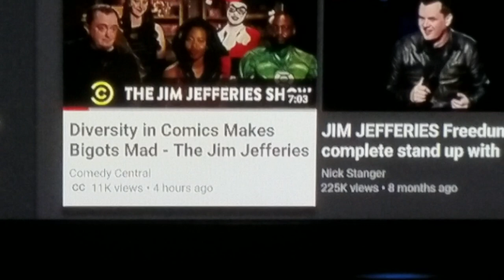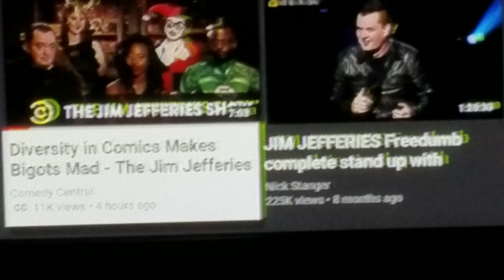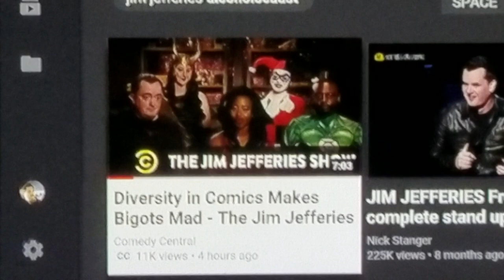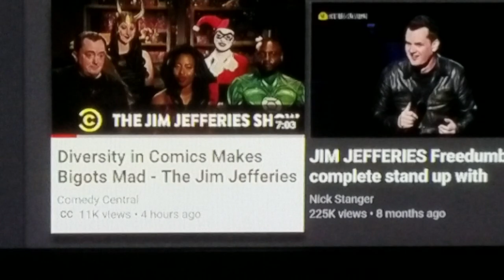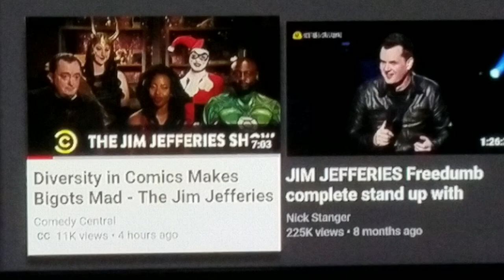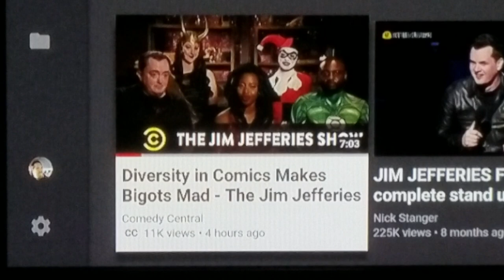Jim Jefferies vs Diversity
Jim Jefferies had on Richard C. Meyer (Diversity & Comics) for a hit piece. While Mr. Meyer tries to have a reasonable discussion, Jefferies undercuts it with sloppy editing and mischaracterizion.